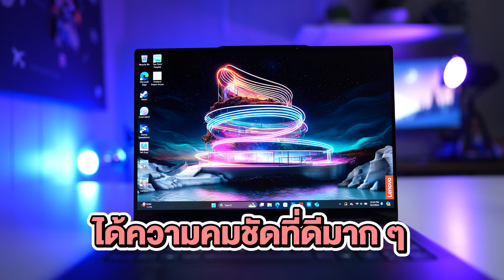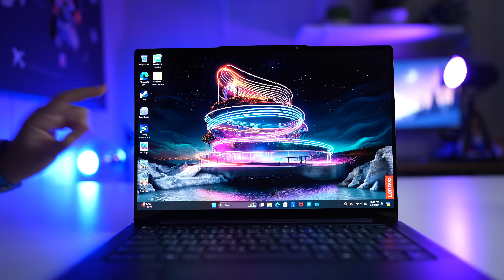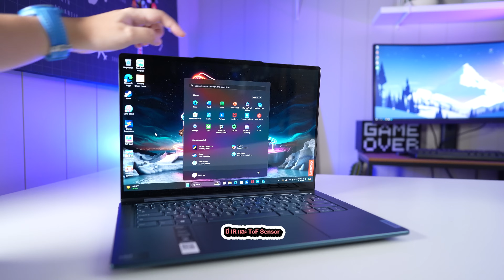รีวิว Lenovo Yoga Pro 7i | หน้าจอ OLED การ์ดจอแรง! ดีไซน์หรู เบา พกพาสะดวกสุดๆ🎮🔥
ไม่ธรรมดา Lenovo Yoga Pro 7i 🔥เป็นแล็บท็อปที่ครบเครื่อง หน้าจอคมชัด ดีไซน์พรีเมียม น้ำหนักเบา แต่สเปคจัดเต็ม เครื่องเดียวเอาอยู่ ทั้งงาน ทั้งเล่นเกม

00:00 Intro
00:19 ดีไซน์
01:33 หน้าจอ PureSight คมๆ
02:38 ลองฟังเสียงลำโพงกัน
03:28 Performance
05:00  มีการ์ดจอแยก!
05:57 แบตเตอรี่
07:11 คีย์บอร์ดทำดีมาก
08:26 พอร์ตการเชื่อมต่อ
09:25 กล้องหน้า
09:55 สรุป

Lenovo Yoga Pro 7i (14IMH9) : ตัวเครื่องรับประกัน 1 ปี